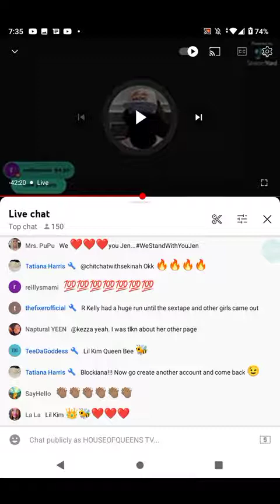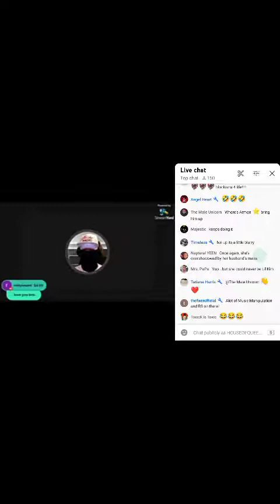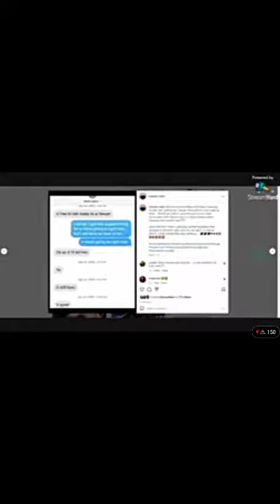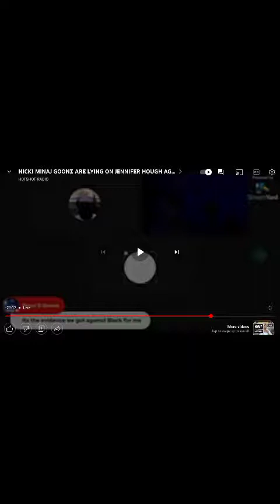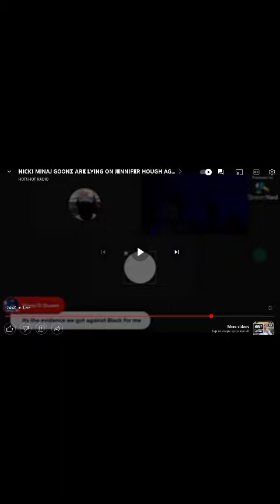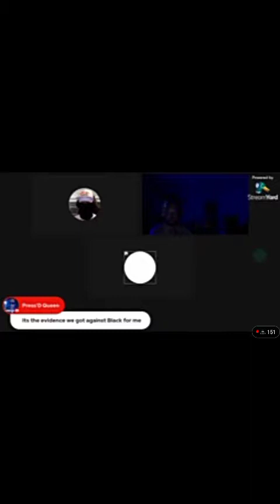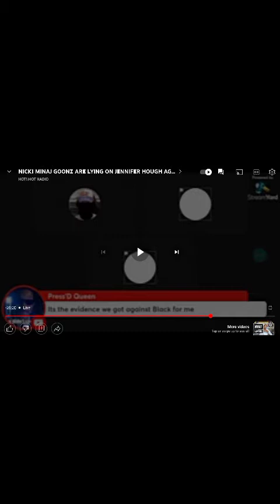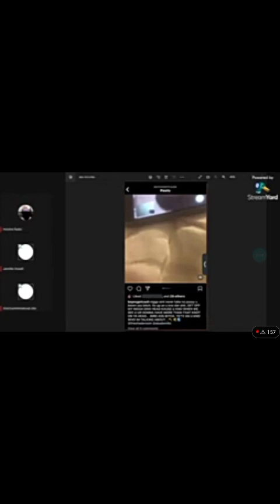KennethPetty LET'S STAND UP FOR THE QUEEN 👑👑 🦄🦄🦄🦄🦄🦄🦄🦄🦄🦄